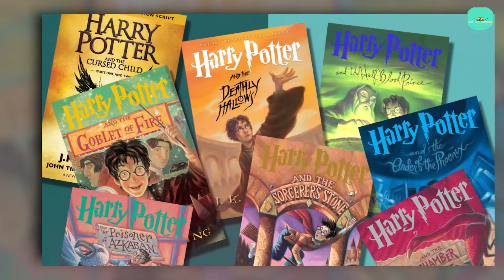13 Things Harry Potter Casts Hated About The Movies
The Harry Potter Cast had some serious problems with the Harry Potter movies! Find out what they were. For all the true Harry Potter fans out there, this will be a major shock.

Don´t forget to watch the video until the end.